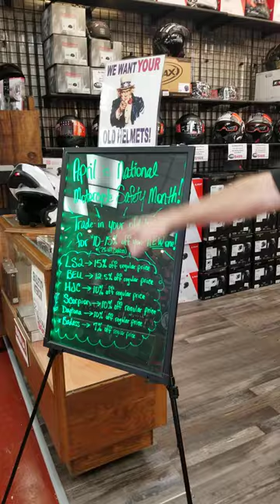National Motorcycle Helmet Safety Month Riders is having their Trade-In Special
@ridersbikersupply5095 Trade-in Special